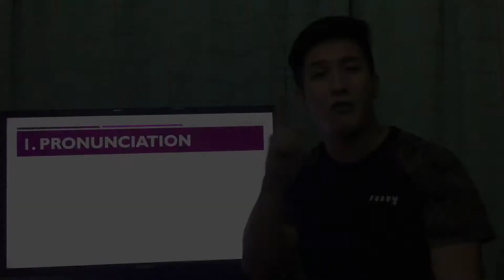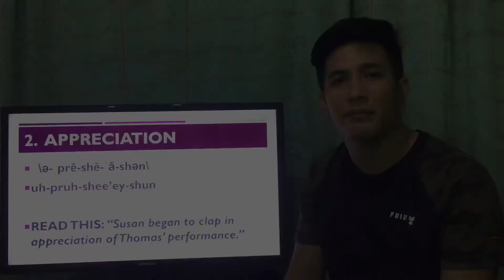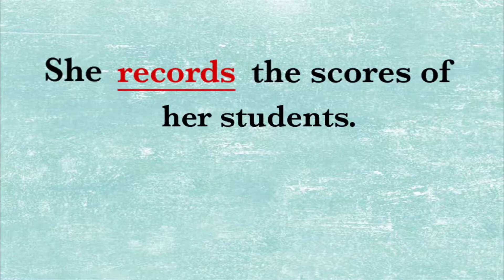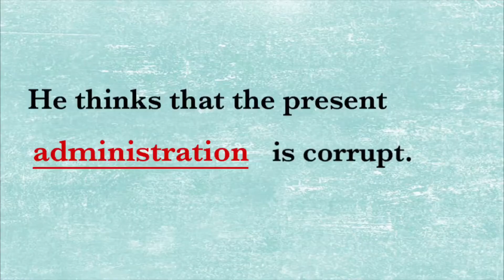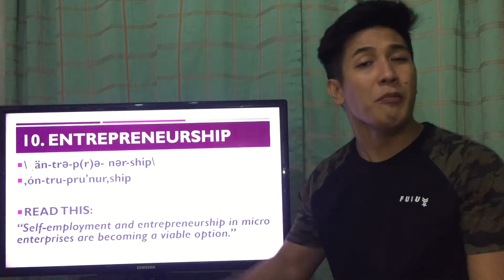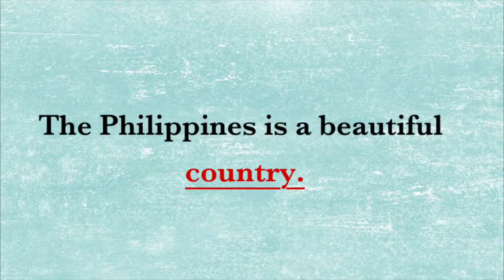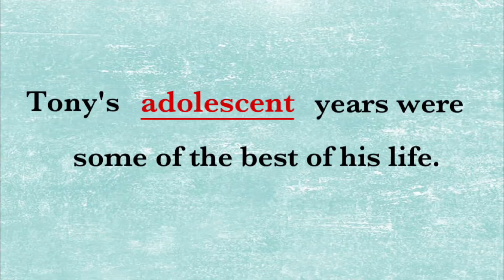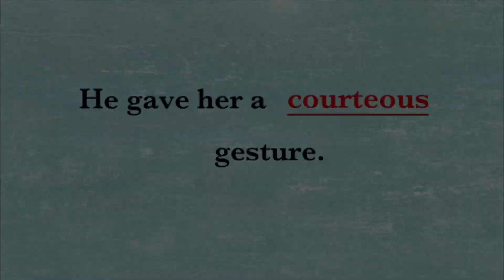Learn English # 1 | 20 COMMONLY MISPRONOUNCED ENGLISH WORDS AMONG FILIPINOS | 2020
zacandzenus